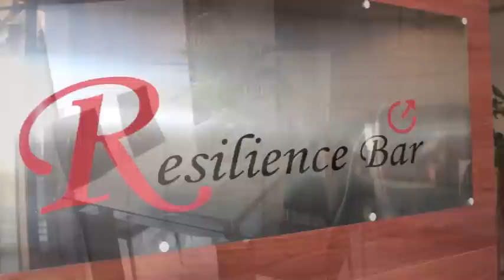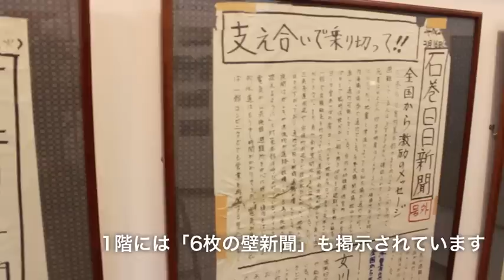伝え続けて1世紀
石巻市の橋通りとアイトピア通りの交差点に「絆の駅」なる施設がオープンしました。石巻日日新聞創刊100周年記念事業です。1階は「NEWSee」という施設で、石巻の歴史と大震災の記録を常設展示。その他、地元の名産品も販売しています。入場料金は無料です。２階は「Resilience bar」というバースペース。バーと言っても飲むだけではありません。むしろ、様々な活動に使って頂ける公共スペースと考えた方がしっくりきます。Resilienceを和訳すると「回復力」。名前だけでこのバーの存在意義がわかります。

石巻日日新聞は、主に地元石巻の情報を伝え続けて100年。その間には、昨年の大震災を始めとし、喜びも悲しみも、数多くの出来事が有った事でしょう。NEWSeeでは大震災の記録はもちろん、相当古い写真や年表も見る事ができます。ここを見るだけで石巻の歴史が丸わかりですので、地元の方も、観光やボランティアで石巻に来られた方も、是非一度ご来訪下さい。

一躍有名になった「6枚の壁新聞」も現物が展示してあります。私はこの新聞の存在を後で知ったのですが、今読んでも当時の緊迫感が伝わってきますし、私も自分自身の3.11を思い出してしまいます。この展示は必見だと思います。

施設内にはポストも設置。絵はがきも販売していますので、石巻を見て気持ちが熱いうちに誰かに手紙を出す事もできる。そんな施設です。

石巻日日新聞創刊１００周年記念事業
「絆の駅」
宮城県石巻市中央2丁目8-2
ホシノボックスピア1F＆2F